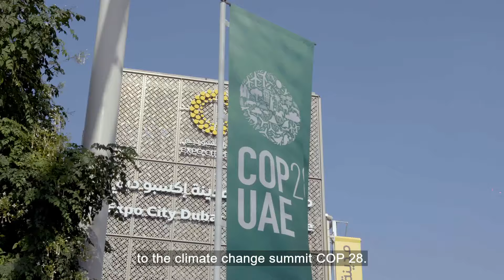Integrated urban life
Ensuring environmental excellence whilst driving urban innovation is a key challenge for our future cities. Expo City Dubai takes a novel approach to integrated urban life. It strives to create a space where community living, commercial growth and sustainable innovation thrive alongside each other.

For more content on urban transformation, sustainability, as well as hearing from the voices of key opinion leaders, individuals and organisations across the world of business, visit the ITN Business Hub